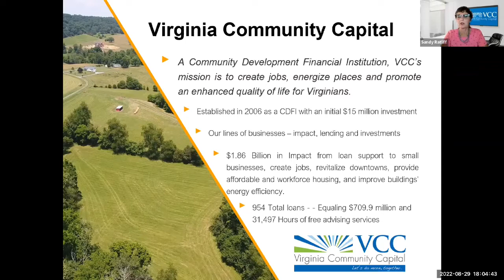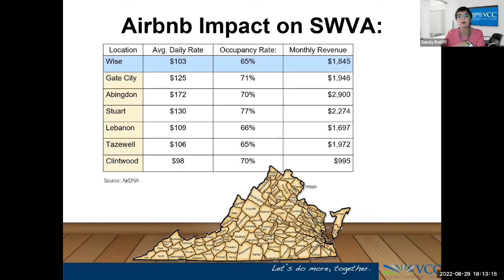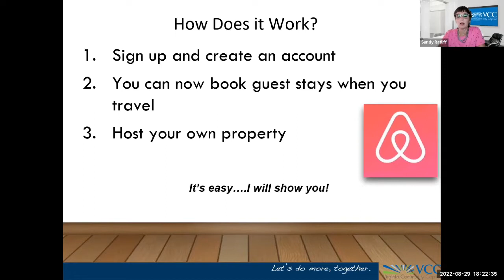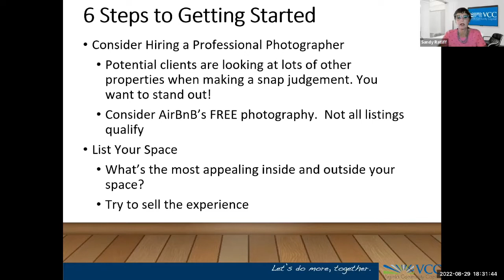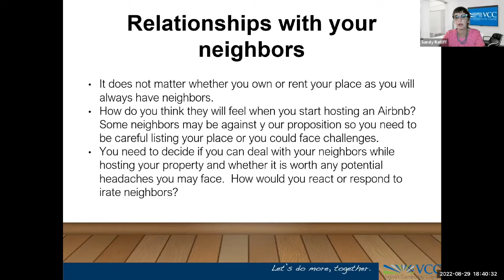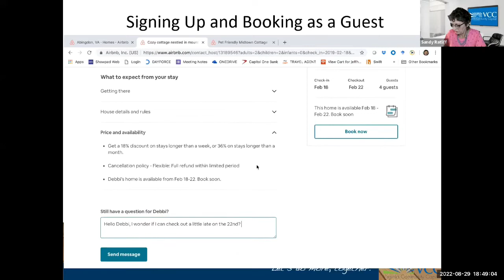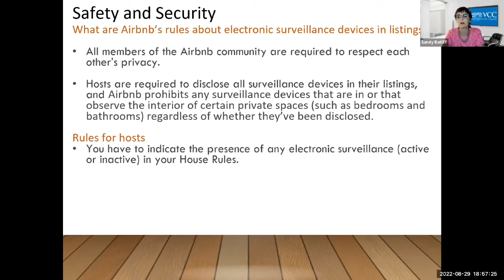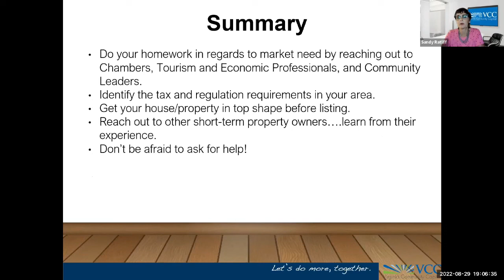Scott County “How to Airbnb” , August 29, 2022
Sandy Ratliff, VP Community Innovation at Virginia Community Capital, led this session sharing information, tips and resources when turning your property into an airbnb.